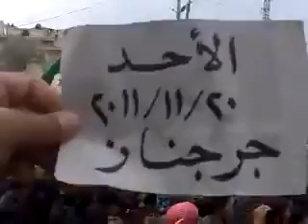ادلب جرجنازمظاهرة يوم الأحد 20 11 ردا على الهجوم الهمجي التي شنته كتائب الأسد ضد المدنين في ريف معرة النعمان